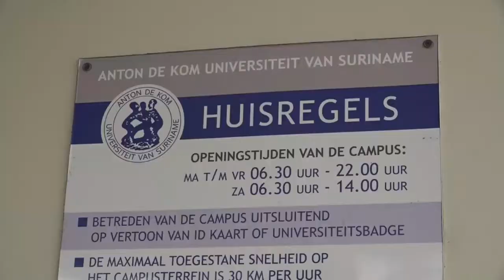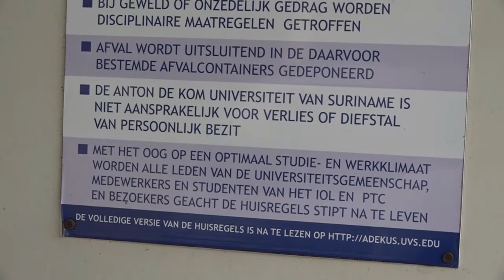11 02 2021 Herdenking internationale dag van vrouwen en meisjes in de wetenschap